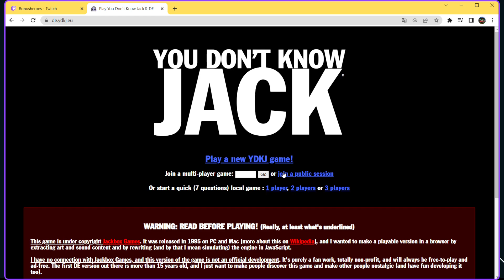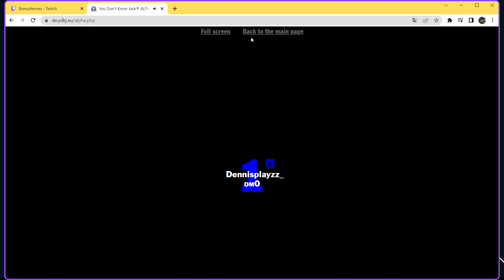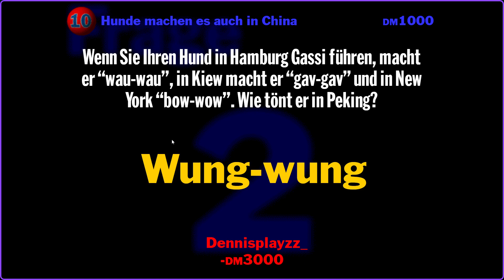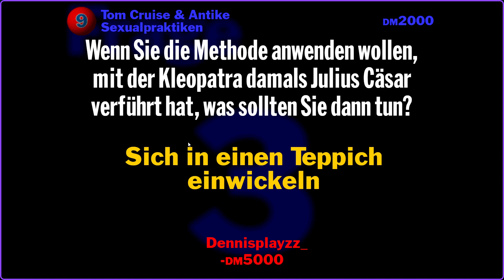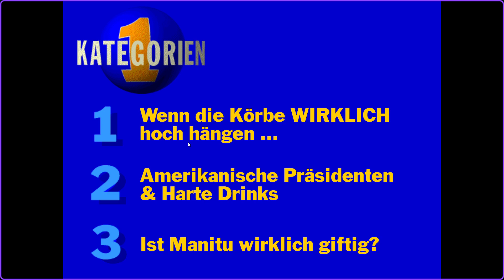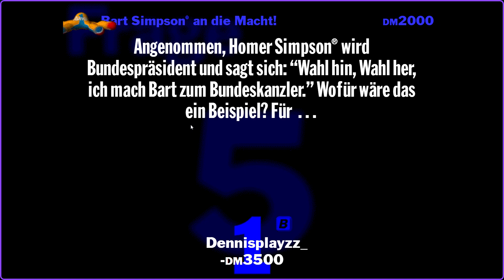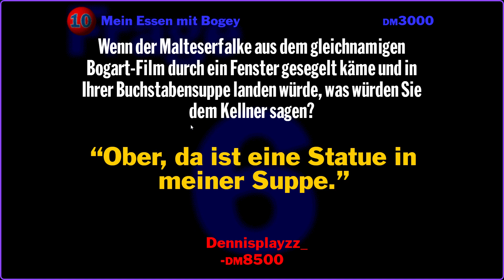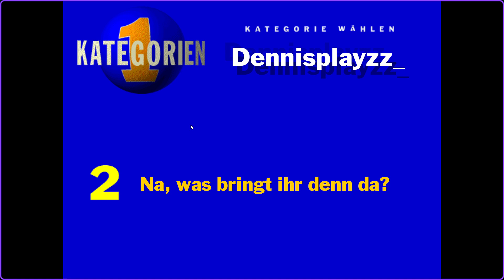Classic You don´t Know Jack